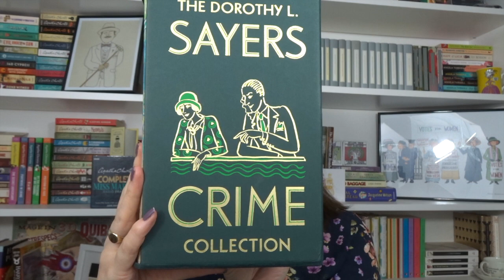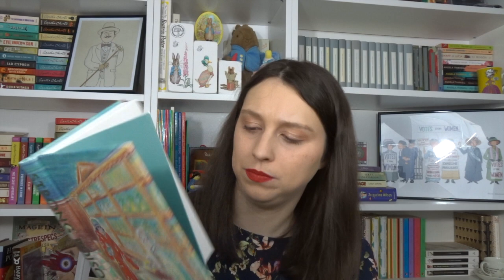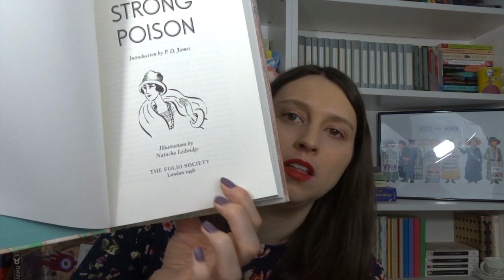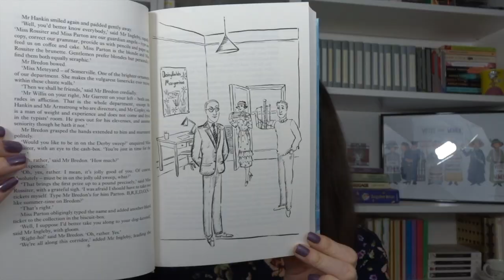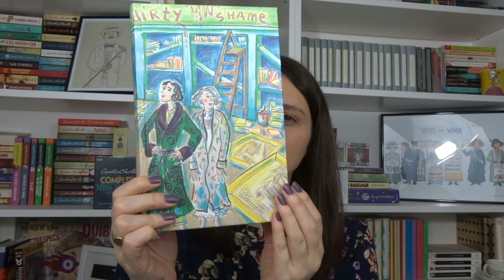Folio Society Dorothy L Sayers Book Haul 1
Lil.